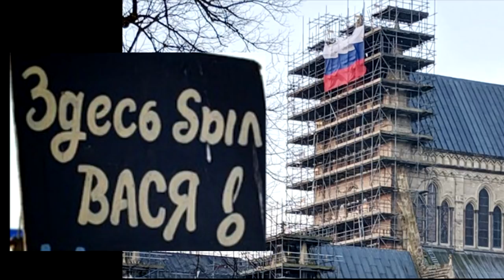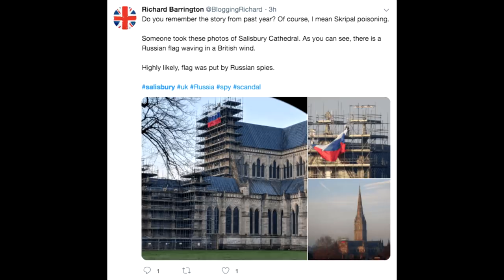😮 Зачем они так позорятся ? 🏰 Русский флаг в Солсбери.